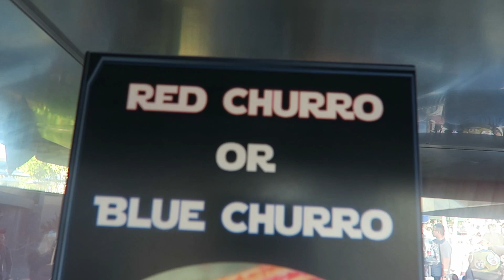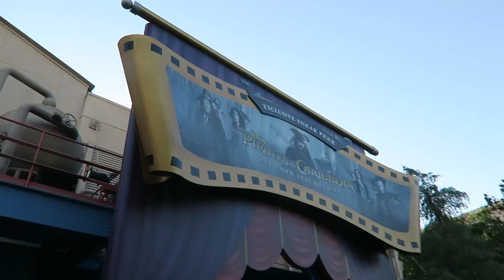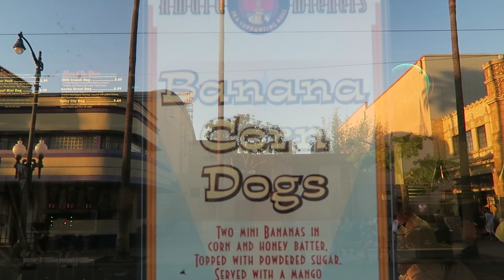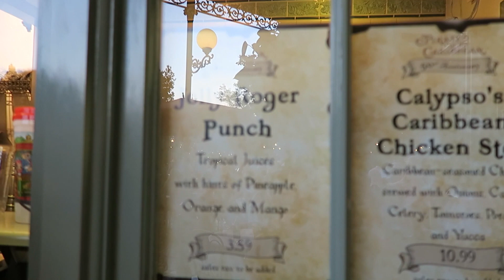DISNEYLAND FOOD VLOG #2 | 2017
DISNEYLAND VLOG, WE VISITED THIS WEEK  AND I DECIDED TO VLOG A BIT :)

[ABOUT ME]
Hi my name is Becky and I have created this second channel to share a bit more about my life and my great obsession and love with theme parks specially Disney parks :) a little more about me: I'm from San Diego CA :) I work in the medical field and I'm also a college student and in my space time I'm also a YOUTUBER i started my channel as a beauty lover and now i decided to share my travel in my second channel :) I'm just here to make friends and connect with people so I hope we can one day all meet and hang out :) please make sure to subscribe.

SNAPCHAT   beckyyberry

I will reply to you ASAP!